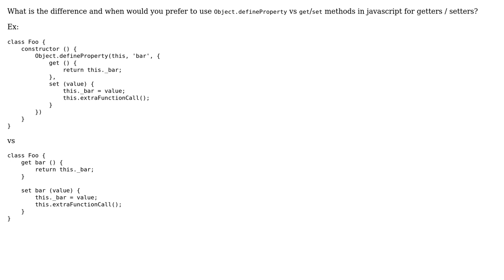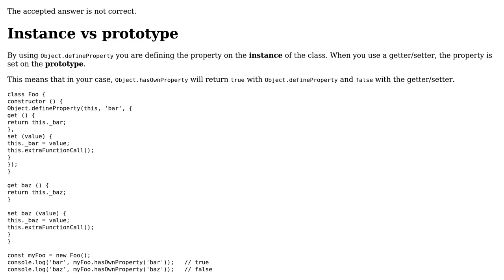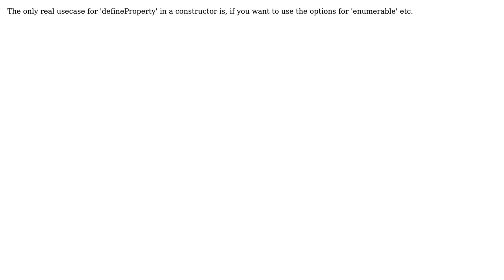Software Engineering: Object.defineProperty vs get/set (4 Solutions!!)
Software Engineering: Object.defineProperty vs get/set

With thanks & praise to God, and with thanks to the many people who have made this project possible! | Content (except music & images) licensed under CC BY-SA | Music | Images & others | With thanks to user tam5 user Jayflux user emccorson user candied_orange user Bruno Schapper user Ashitaka and the Stack Exchange Network Trademarks are property of their respective owners. You are responsible for your own actions.